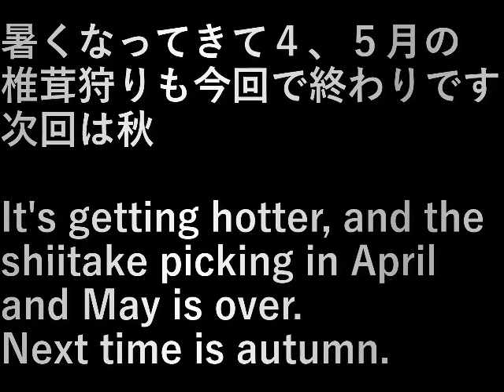椎茸狩り(2023.4.22) Shiitake picking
暑くなってきて４、５月の椎茸狩りも今回で終わりです。
次回は秋。

It's getting hotter, and the shiitake picking in April and May is over.
Next time is autumn.

設備屋の適当田舎暮らし